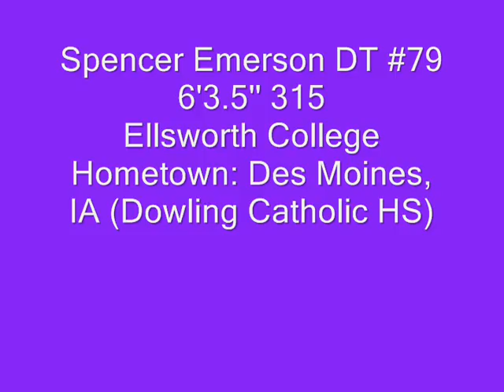Spencer Emerson DT #79 6'3.5'' 310 Ellsworth College Hometown Des Moines, IA (Dowling Catholic HS)